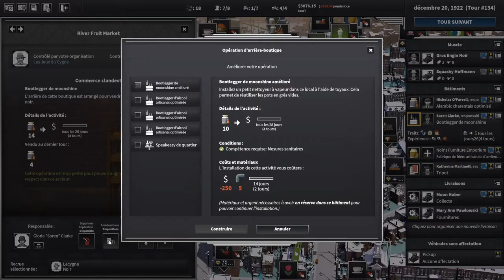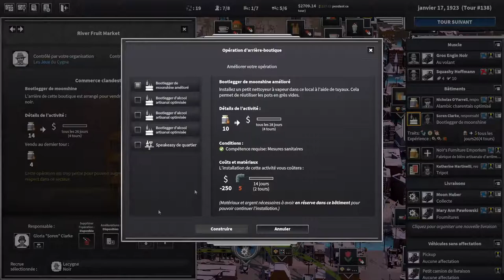City of Gangsters - Shadow Government - S03EP10 - Squashy montre les muscles [FR][LecygneNoir]